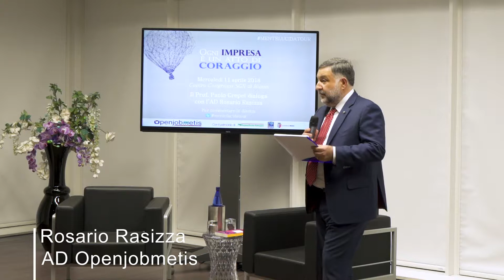Mentelucidatour: 'Ogni impresa è un atto di coraggio' - 11 aprile 2018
Rimini ha ospitato una nuova tappa della seconda edizione del Mentelucidatour di Openjobmetis. Un ciclo di appuntamenti dedicati agli imprenditori per parlare di coraggio con il Prof. Paolo Crepet e Rosario Rasizza, AD di Openjobmetis.